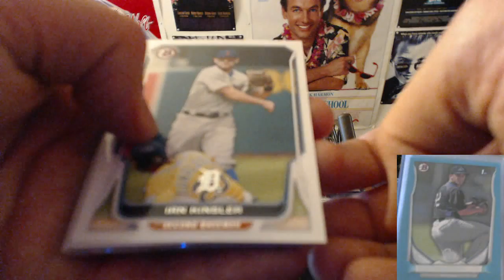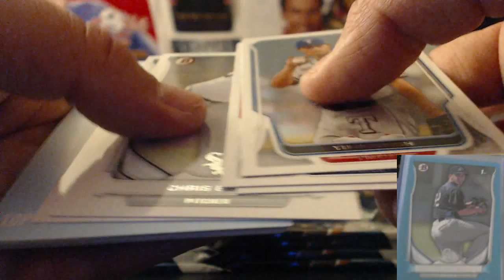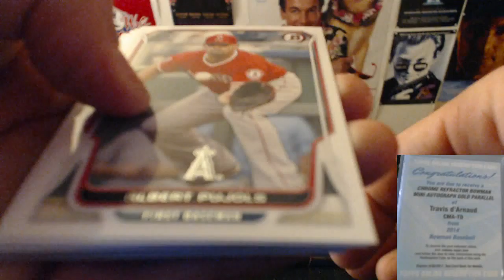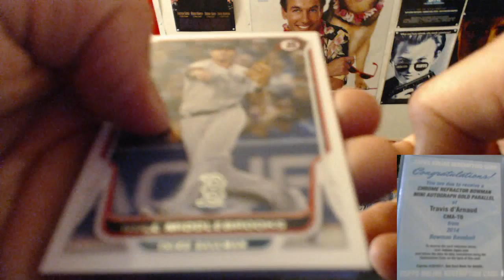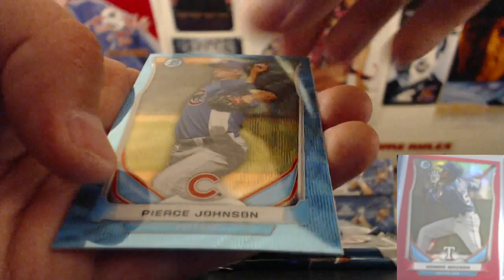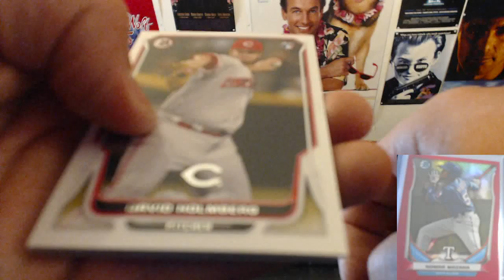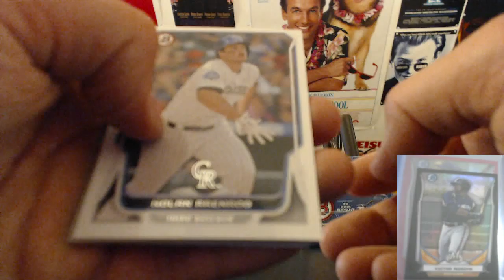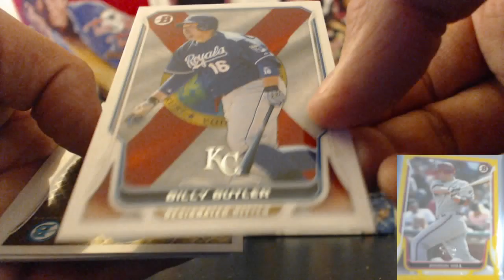06/14/14 - 2014 Bowman 1/2 case break - Box 2